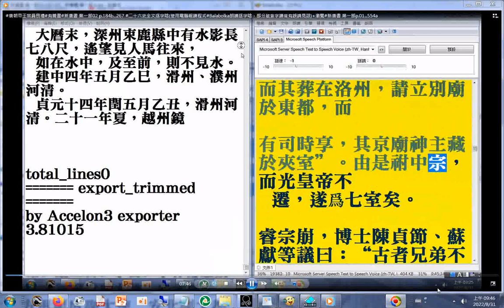摘錄#有聲書#新唐書 第一部02含#唐朝帝王官員喪禮p.184b...267#二十六史全文逐字唸(使用電腦報讀程式#Balabolka朗讀逐字唸，部分破音字讀音有誤請見諒)+04時35分46秒起 瀏覽